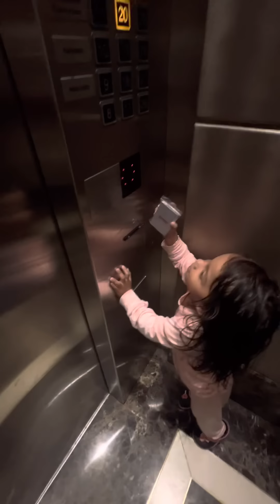KL vs Terengganu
Bawa isteri Tengok bola Terengganu VS KL